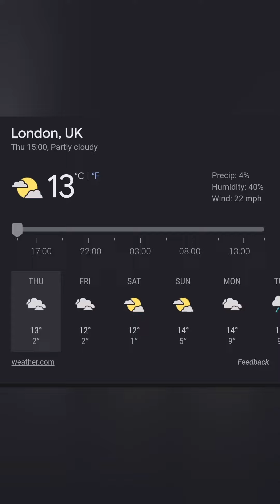London Weather Today Sunny and Windy